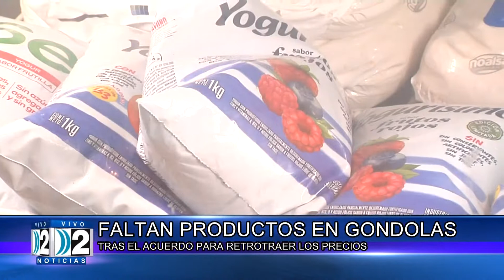29 03 2022 FALTANTES EN LAS GÓNDOLAS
Tras la medida de retrotraer los precios al 10 de marzo en 580 productos, comenzo  notarse un faltante en las gondolas, algunos supermercados pusieron limite a las compras - Gustavo Casiotti, APyME